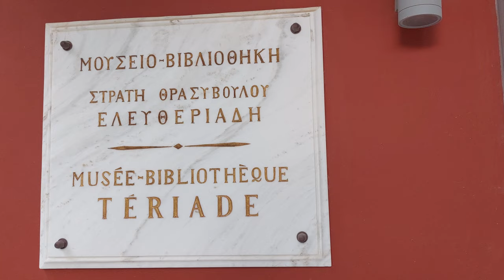ΜΥΤΙΛΗΝΗ: Το εκπληκτικό Μουσείο Ελευθεριάδη-Τεριάντ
παρουσιάζει το ρεπορτάζ
του Γιώργου Λεκάκη,
 για ένα από τα πιο εντυπωσιακά
 εικαστικά μουσεία:
 Το εκπληκτικό

Μουσείο Ελευθεριάδη-Τεριάντ
στην Μυτιλήνη.

Μιλάει ο Κωνσταντίνος Μανιατόπουλος,
 διευθυντής του
Μουσείου Ελευθεριάδης - Teriade,
 Εικαστικός-Ιστορικός Τέχνης

ΚΑΜΕΡΑ: Μουσαίος

ΜΟΝΤΑΖ - ΗΧΟΣ: Θέμης Λεκάκης

ΦΩΤΟΓΡΑΦΙΕΣ - ΑΡΧΕΙΟΝ: Γ. Λεκάκης

c+p

ΑΡΧΕΙΟΝ ΠΟΛΙΤΙΣΜΟΥ

2024